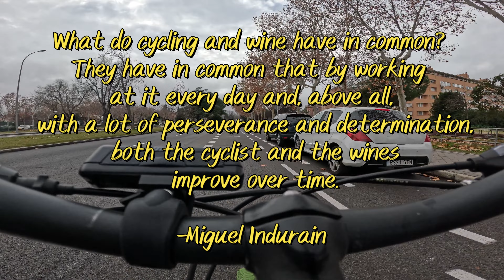Un paseo en bici por Madrid: la mejor forma de empezar el año con energía y tranquilidad 😊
-Música del final: PatrickdeArteaga.com